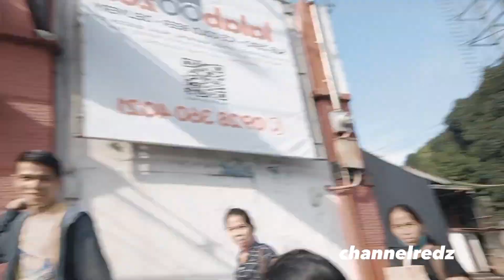ANG MGA CUTE NA MAKULIT 💙